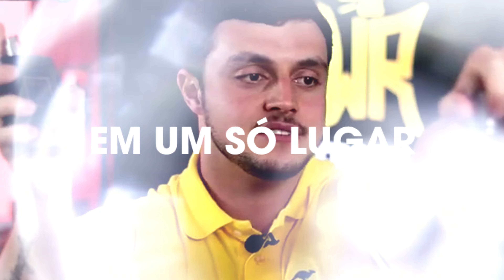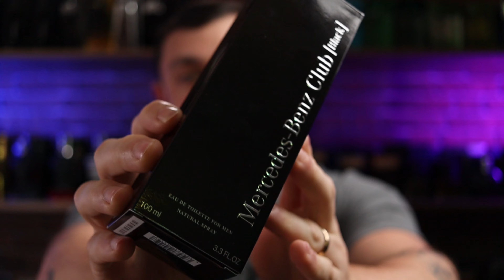UM DOS MELHORES PERFUMES DA MERCEDES BENZ QUE VOCÊ PODE TER! | MERCEDES BENZ CLUB BLACK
POR QUE O MERCEDEZ BENZ CLUB BLACK FAZ TANTO SUCESSO?